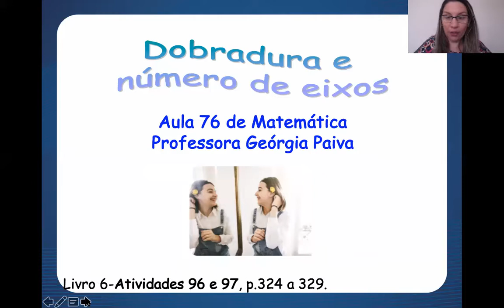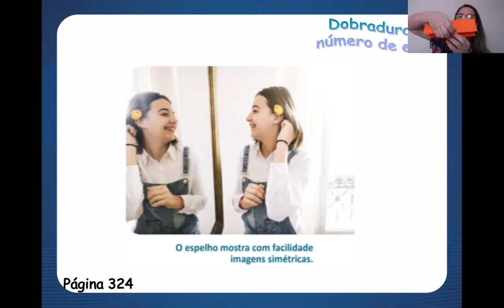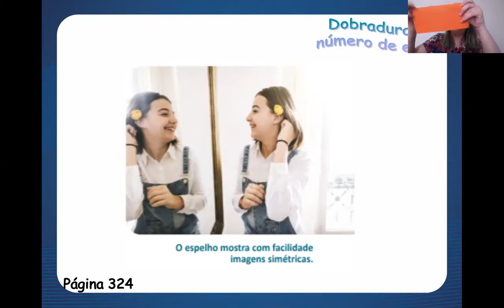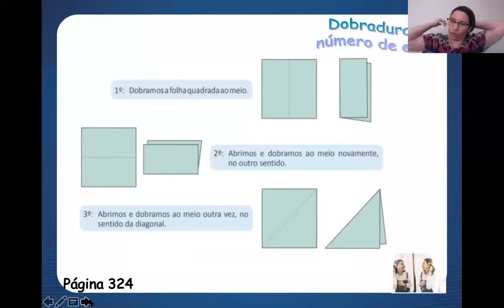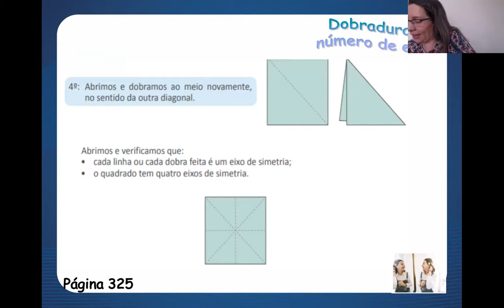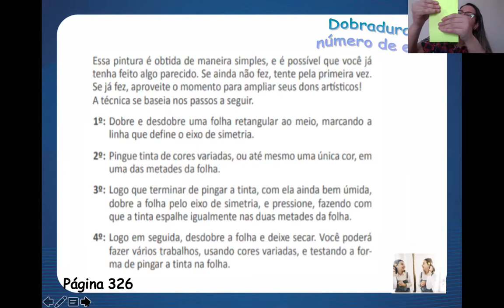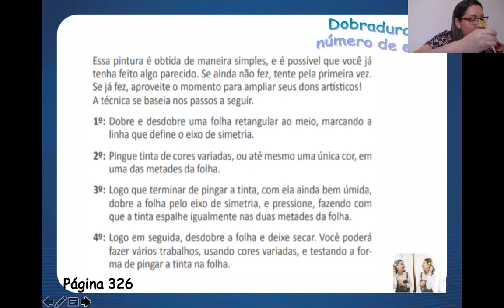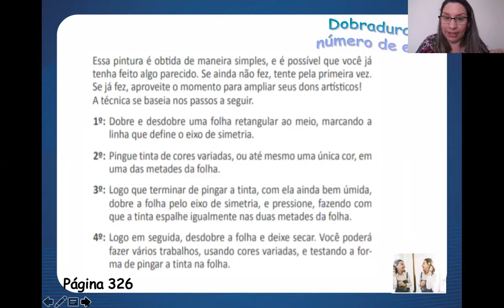Aula 76 de Matemática - 4º Ano - Professora Georgia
- MATRÍCULAS ABERTAS -

Aula 76 de Matemática com a professora Georgia, para o 4º ano. Essa aula vai te ajudar a manter a consistência que você precisa nos seus estudos.